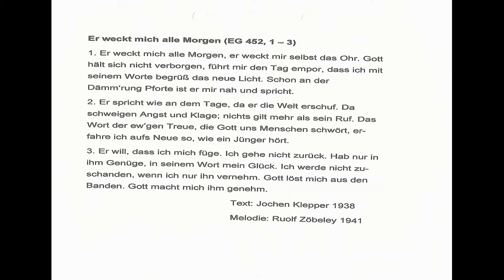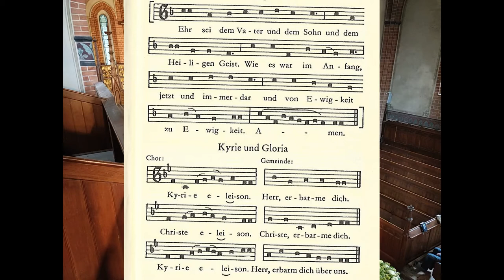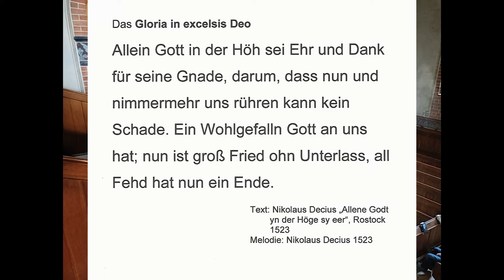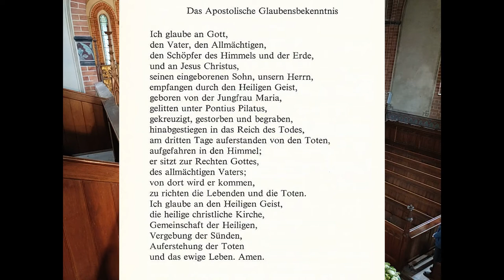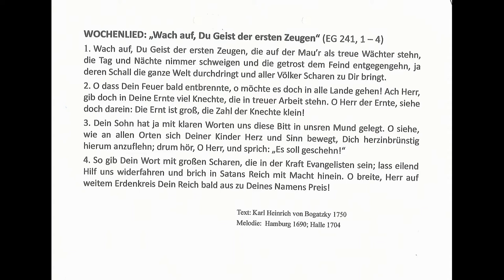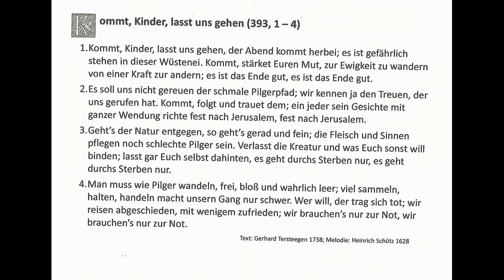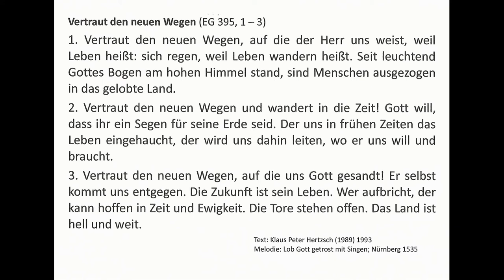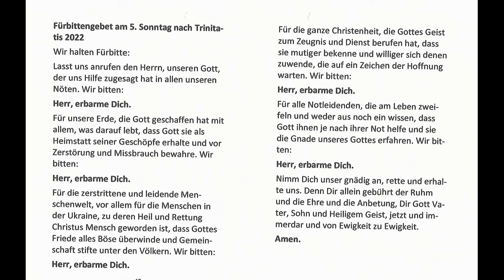Ev. Gottesdienst am 5. Sonntag n. Trinitatis, dem 17.07.2022 in der St. Marienkirche in Gnoien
Der Gottesdienst am 5. Sonntag nach Trinitatis 2022 in der ev.-luth. St. Marienkirche in Gnoien in Mecklenburg hatte - bedingt durch den Predigttext aus 1. Mose 12, 1 - 4a - "Nachfolge" zum Thema. Gedanken, die der jüdische Philosoph, Franz Rosenzweig (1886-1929), in seinem Hauptwerk "Der Stern der Erlösung" zu Papier gebracht hat, halfen, diese Geschichte von der Berufung des Abram in die heutige Zeit zu übersetzen.

The worship service on the 5th Sunday after Trinity 2022 in the Ev.-Luth. St. Marien Church in Gnoien in Mecklenburg had - determined by the sermon text from Genesis 1: 1 - 4a - "following the call" as its theme. Thoughts which the Jewish philosopher, Franz Rosenzweig (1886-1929) had brought to paper helped to translate this story of the "call of Abram" into our time. Here a short summary: This story takes us back to the earliest beginnings of God's story with his people, the people of Israel. It therefore takes us back into the beginnings of Jesus's story and thus has something to do with us who believe in Jesus Christ. On the one hand it is almost too hard to believe: A man - relatively old - hears the call of a God whom he does not know, heeds this call, leaves everything he knows and cherishes and following this call breaks off to a new and strange land. He and his wife, Sarah, are too old to have children; yet, God promises to make a big people from him - too good to be true! On the other hand this story is decisive for the whole story of God with Israel - until to this very day. Three aspects were stressed here: 1) From this day on Abraham and his descendants are a people who are always on the move with no land or home for all eternity. Even the "promised Land" is a gift, a place where the Israelites will be guests, hearing God's call and moving, as God calls them. They will not get their identity by some type of connection between "blood and soil" - their identity will be determined by the God whom they follow, by the God who does not let them go, even if they stray away from him. They will speak the language of the land, and yet, their language (as the language of faith) will be a foreign tongue to those who do not share their faith in this God. They also have a different relationship to time: They will not try to hold a specific point in time and try to cling to what was in the past. They will be living as their God calls them into the future that he has destined for them. 2) From this day on Abraham and his descendants will be a people of yearning - the fulfillment is always ahead of them, never their present state. The Shalom (peace) that God promises them is their goal, and although they will get to know this peace and unity with God, with creation, with other people, with themselves from time to time and in certain brief moments, they do not know this peace fully and completely - it is their future and their driving force. 3) From this day on Abraham and his descendants live in the presence of God. "Here and today" - the place where they hear God's word and the moment in which this word goes to their hearts - are holy to them, and although they know that they and the world they are living in are transcient and passing, the moment God's word reaches them, they are engulfed in God's eternity, drawn by it. God's presence is the door to their future - whatever might happen or occur to them. Now: Who are Abraham's descendants?  Only those who claim to have him at the beginning of their family tree? Or those who find themselves in this Abraham and his peculiar story which causes headshaking among others? I think this story is given to us - Jews and gentiles - that we hear God's word "here and today" (Hier und Heute) and drawn by him into the destiny he has in store for us. And we, on the other hand, are always on the way to this destiny, full of yearning, following the God whose word is directed to our ears and hearts.